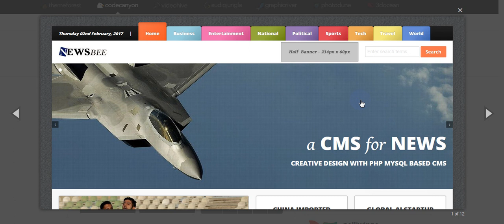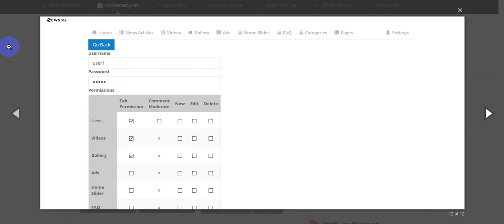Free Download NewsBee Fully Featured News CMS with bootstrasp PHP MySQL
NewsBee is a Fully Featured News Site CMS (Content Management System). This CMS Includes almost everything you need to make a News Site easily and Creatively. The In build Features will help you to easily manage the site contents not only news articles, but also many other related contents which are commonly used in news sites. For example you can have a video library within the site collected from your You Tube or Vimeo Channel. One another interesting feature of this CMS is that this is that the multi user and permission based back end. You can have several users with different permissions. For example one user to manage news articles and other to add images to image gallery and or videos to video gallery.

Features

Bootstrap based Responsive Designs
News Articles, Videos and Image Gallery
FAQs and News Categories
Customization Colors for Categories
Each Article will automatically use color theme of it’s category
Additional Pages like Privacy Policy etc.
Use Youtube or Vimeo Videos to the gallery
WYSIWYG Editor for News Article Editing and Pages etc.
Permission Based Users
Comments Moderation for News Articles
Comments Substitution – News Article Comments on/off facility at backend
Drag and Drop uploader for images
PHP (PHP 5 and PHP 7) and MySQL Based
Demo

Change Log

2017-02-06 : Update :grin: PHP 5 Version
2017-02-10 : Update :grin: PHP 7 Version with few other modifications
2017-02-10 : Update :grin: Comments on/off function news articles
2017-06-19 : Update :grin: SQL Injection and XSS vulnerability fixing